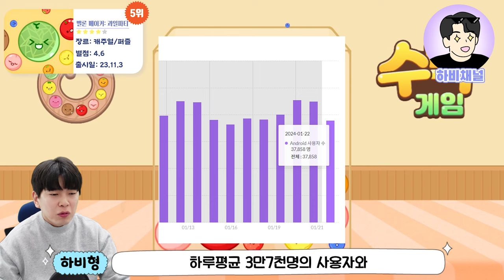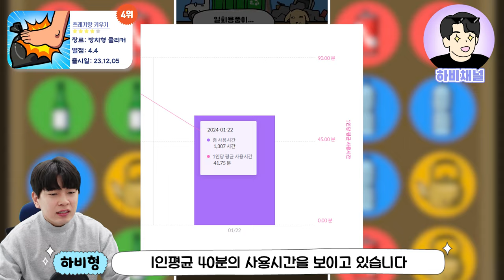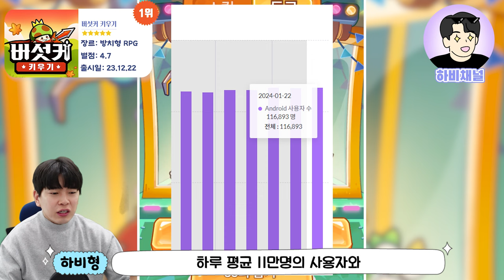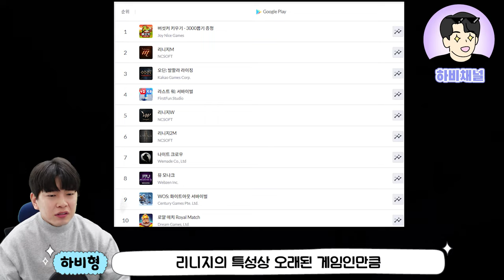🏆최신판 1월 마지막주! 모바일게임 순위 랭킹🏆최신 인기 추천게임까지🔥🔥🔥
1월 4주차 최신 모바일게임 순위를 알아보는 시간!
모바일게임 인기차트 랭킹 순위를 5위부터 알아보고
매출순위와 재미있는 모바일게임 추천 & 출시예정 신작들도
소개해드려요~ 👍👍

신작게임 & 인기게임 추천!